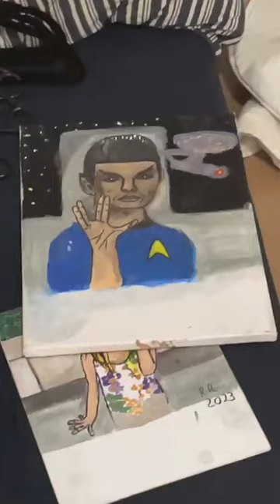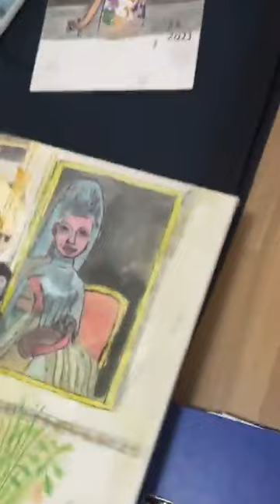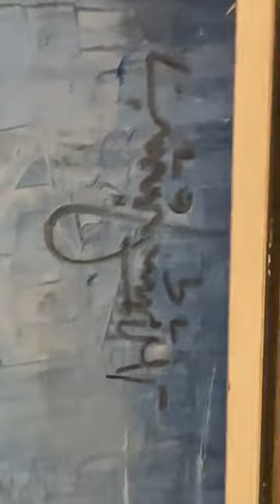Moving decisions ..., what to take, what to leave behind or throw away.